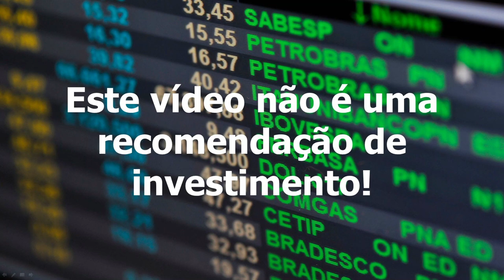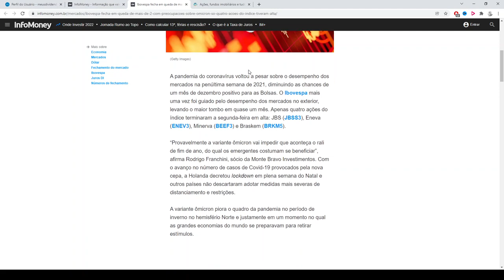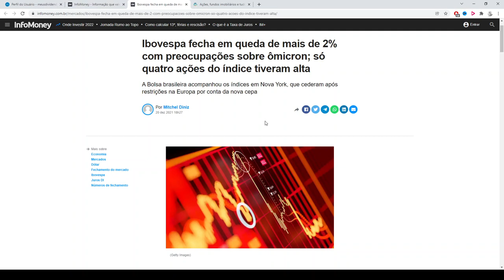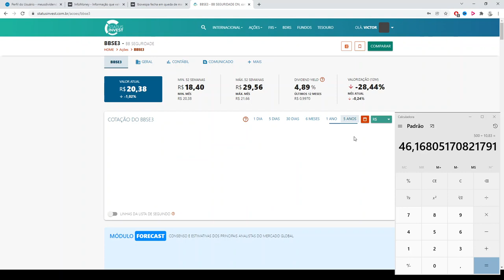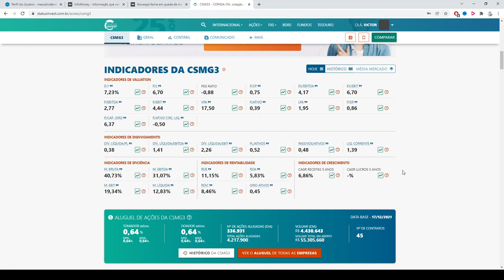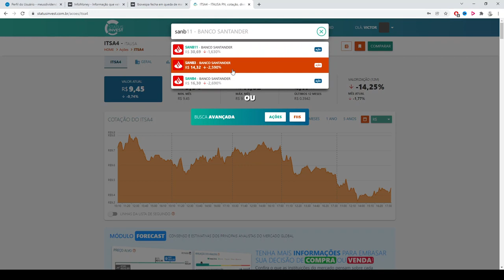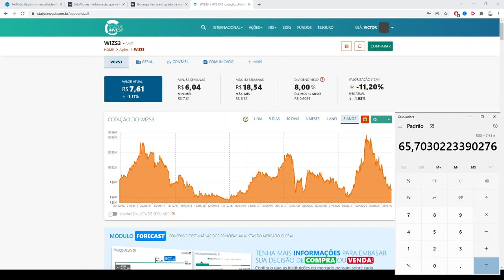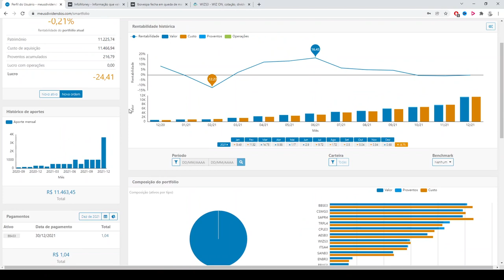Carteira do Milhão Ep. 17 - Investindo R$ 3.000,00 na Bolsa (AESB3,BBSE3,CSMG3,ITSA4,SANB3,WIZS3)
5 setores perenes, recomendado pelo Luis Barsi, o bilionário da Bolsa de Valores:

- Bancos
- Energia
- Saneamento
- Seguros
- Telecomunicações

* Site